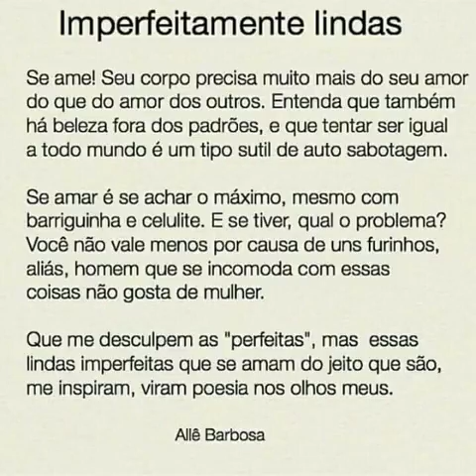26 de julho de 2018